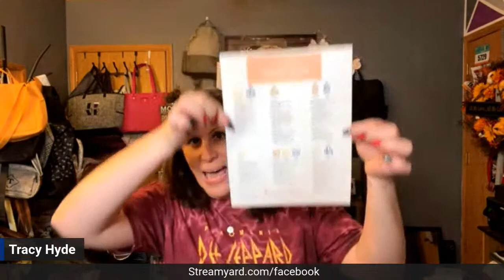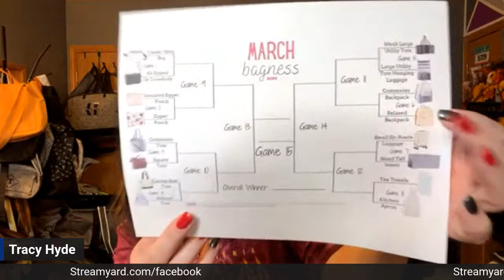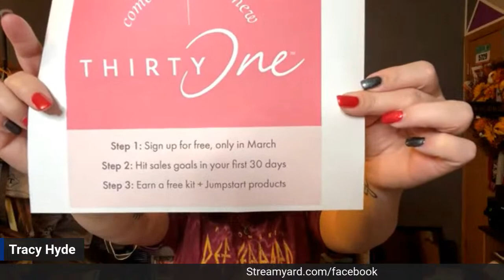LIVE Thirty One Gifts' Tracy's Totes Adorbs VIPs March Bagness, Free Enrollment, Get a Ben for TEN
Join the Totes Adorbs Tribe in this LIVE broadcast to learn more about March Bagness, Free Enrollment options and how to get YOUR Ben for TEN!